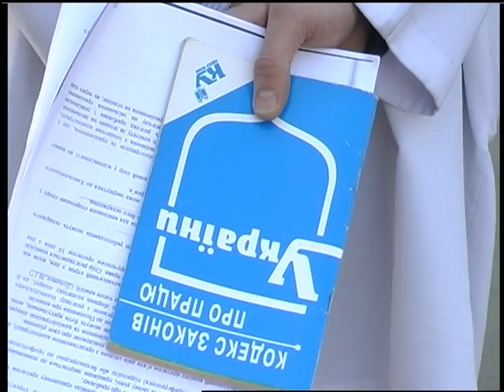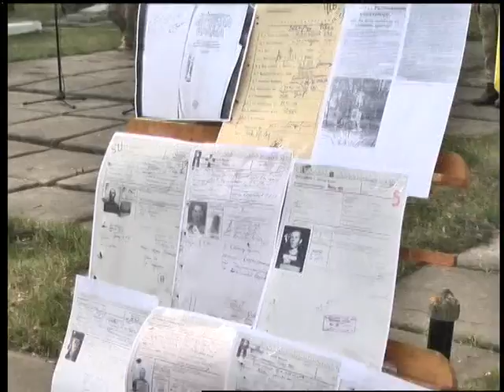11 04 18 Інформаційний випуск 17.30